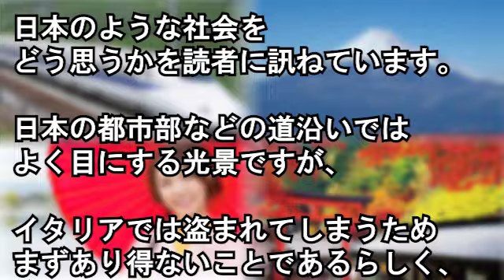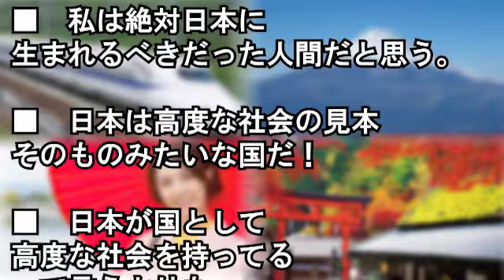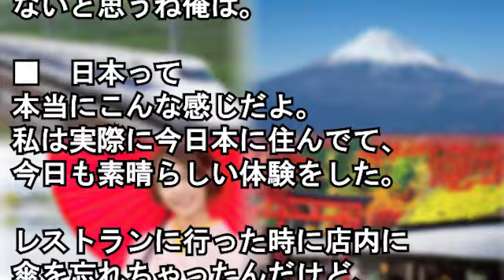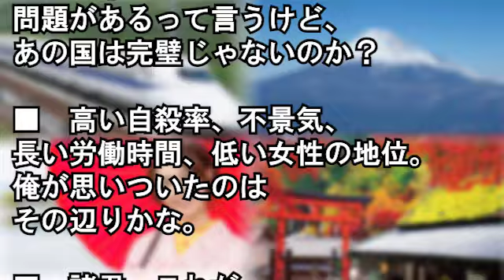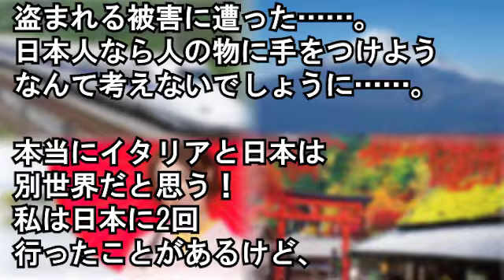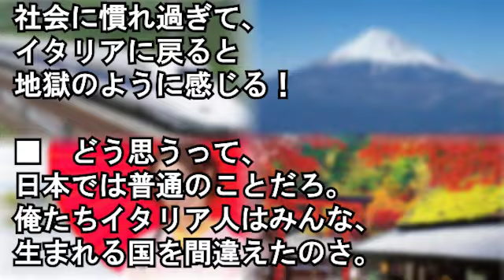【海外の反応】「やっぱ日本って凄いよ」 日本の日常を写した1枚の写真にイタリア人が衝撃【Wonderful !大好き 日本!】